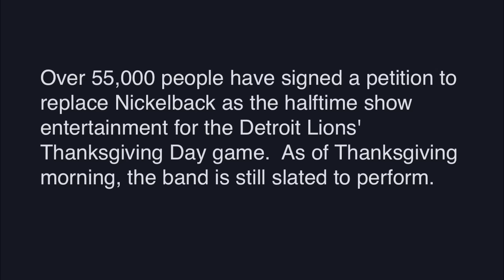A Motown Tribute to Nickelback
Andrew Baron Roland - lead vocals
Scott Bradlee - keys
Steve "The Saxuation" Ujfalussy - tenor sax
Tim Kubart - tambourine